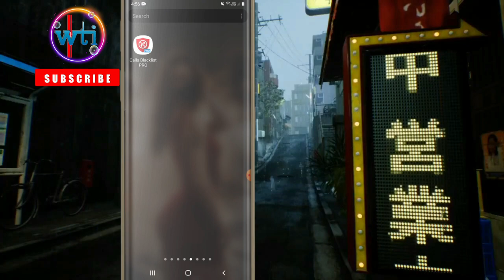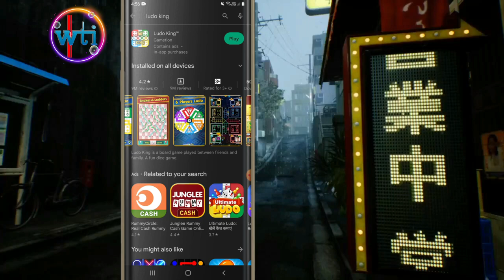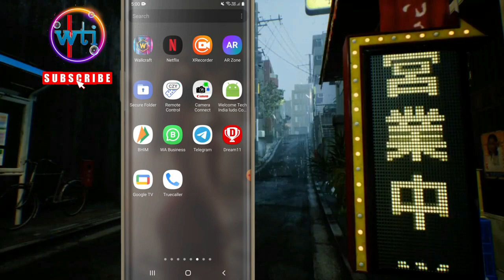Ludo King Controller Hack 2023 😱| Ludo King Online Hack Latest version | Ludo King Mod |King Patcher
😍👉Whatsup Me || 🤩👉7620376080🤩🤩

BY WELCOME TECH INDIA
In  this video I will show you how to hack  Zupee Suprere Game  with latest version if you all guys want this mode APK

WTI HACK LUDO GAME || WTI LUDO HACK || BY WELCOME TECH INDIA

Your Queries ✓✓

Ludo King ko Hack Kaise Karen | How to hack ludo king | How to win ludo every time | ludo king hack

ludo king,ludo king hack,how to hack ludo king,ludo king hack online,ludo king game,ludo king ko hack kaise karen,how